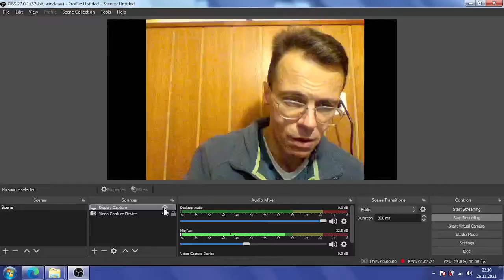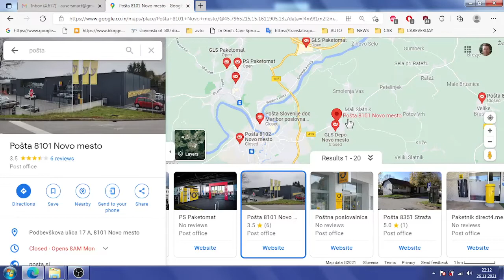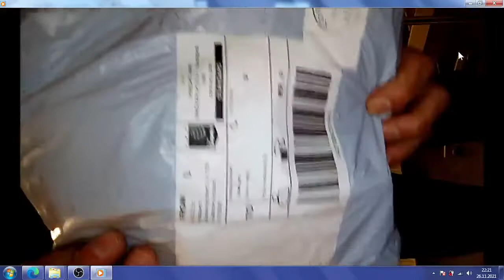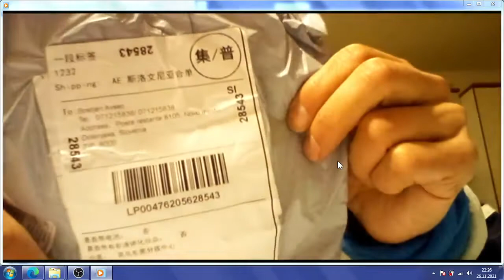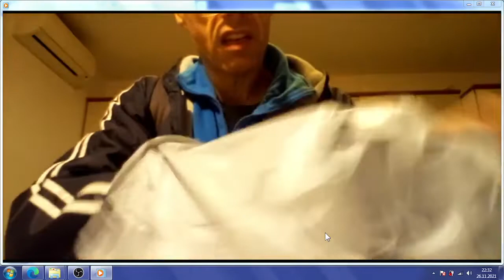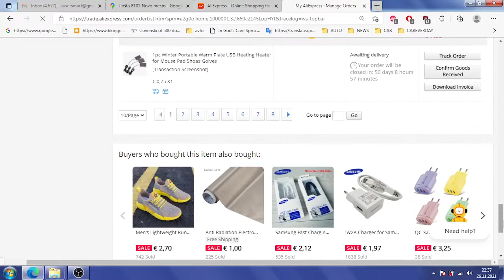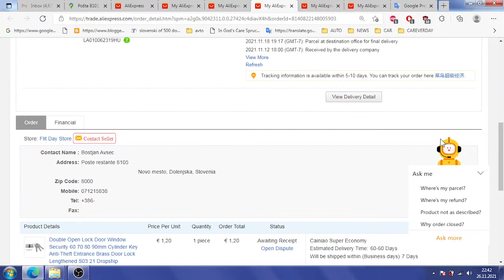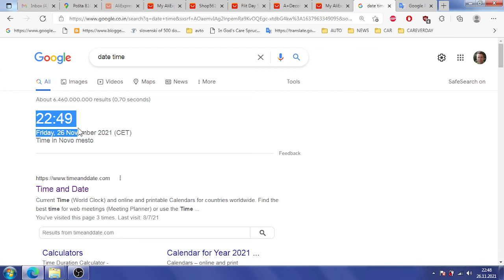Here is physical proof about packages being opened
Here is physical proof about packages from China being opened and modified prior to my obtaining those